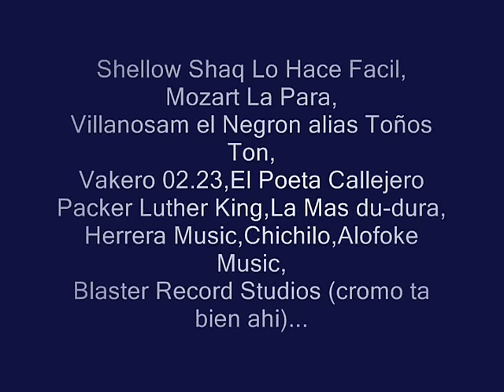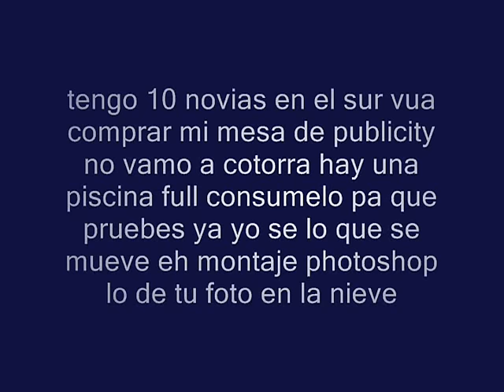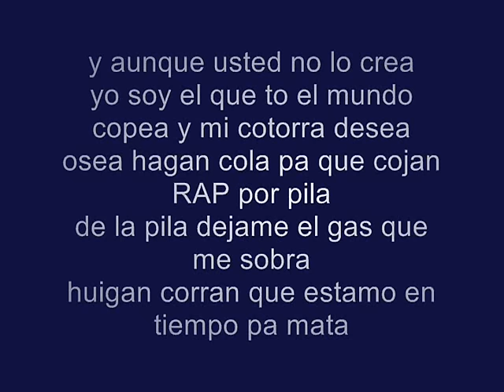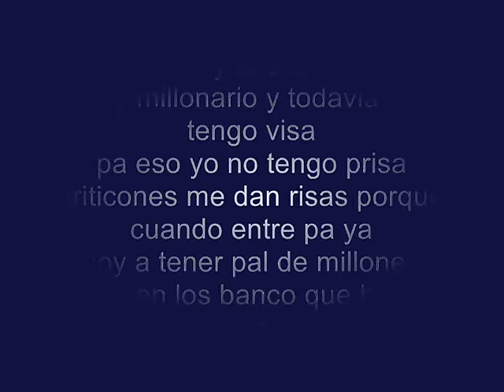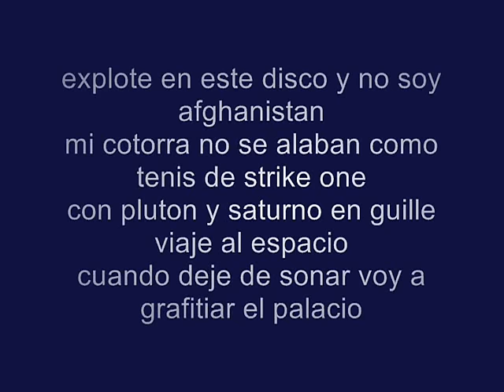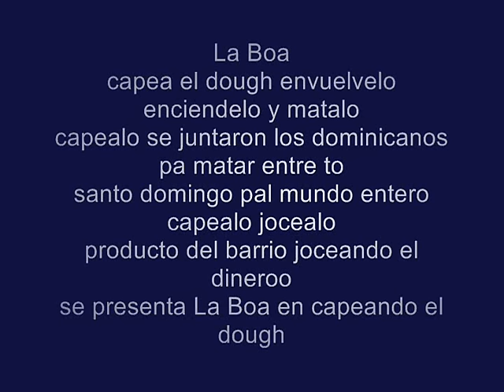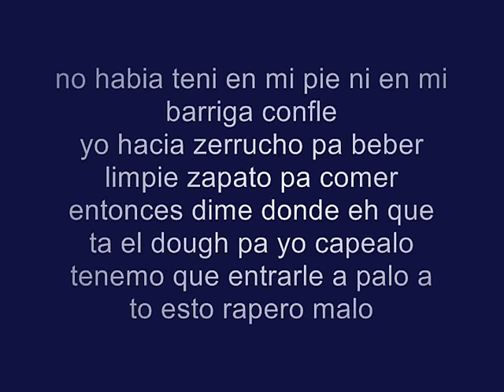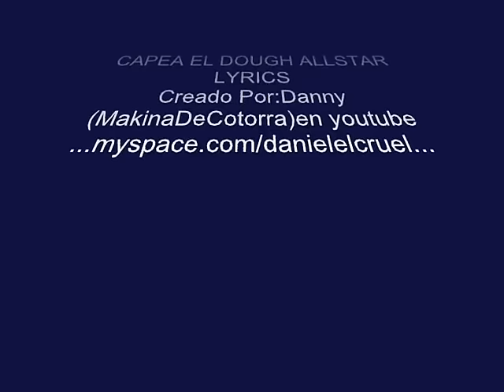Capea El Dough 2008 All Stars Letras / Lyrics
Capeal El Dough All Stars 2008

Toxic Crow, Vakero, Danny Punto Rojo, Black Point, Nipo, Villaman, Don Miguelo, Manuelito, Mozart La Para, Shelow Shaq, Villanosam, La Boa, El Poeta Callejero, Packer Luther King, Milka La Mas Dura, 3ni Blaze.